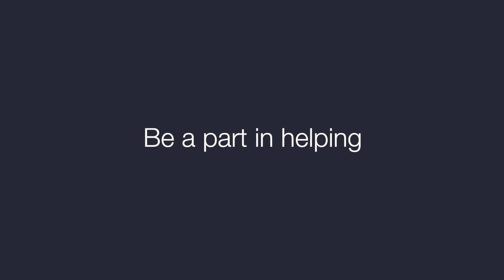New Job - Aon Global Risk Consulting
Välkommen med din ansökan!

Vi söker dig som vill arbeta som riskingenjör i en global organisation!

Urvalet sker löpande och vi ber dig därför registrera din ansökan snarast möjligt via vår hemsida (gå in under ”Om Aon Sweden”/Arbeta på Aon) Har du frågor kring tjänsten är du varmt välkommen att kontakta